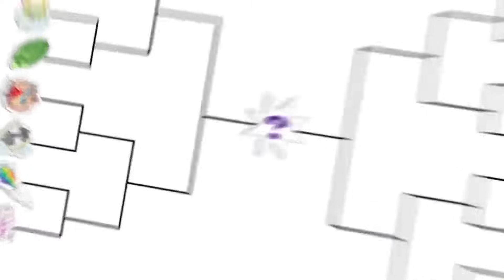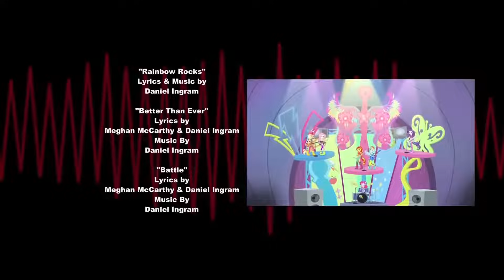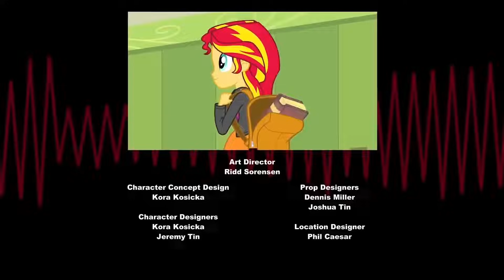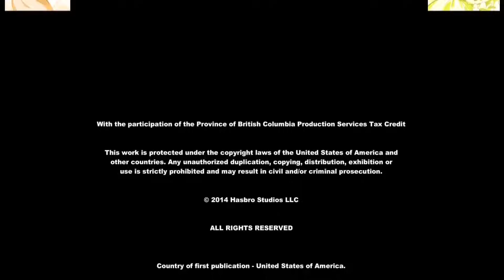my little pony Equestria girl en français filme complet Rainbow rocks